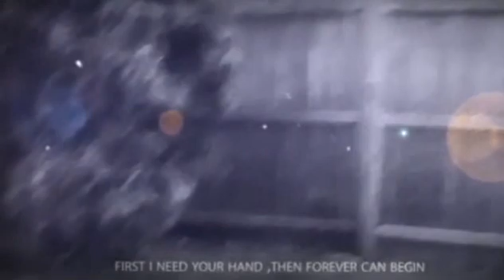mysterious ent legion records jam? tv